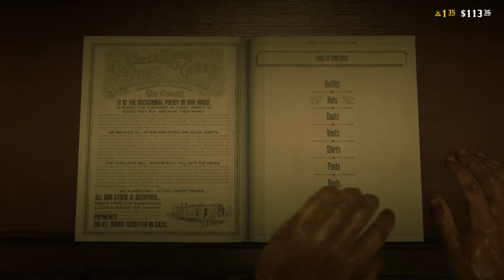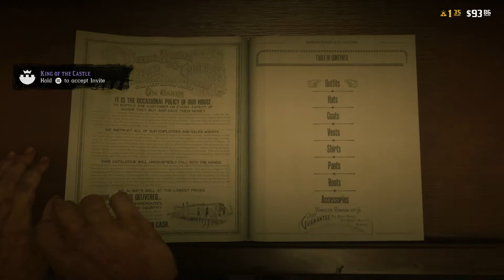BEEN GATOR HUNTIN' :Red Dead Online Beta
Some Red Dead Online also BOUGHT DEM BOOTS